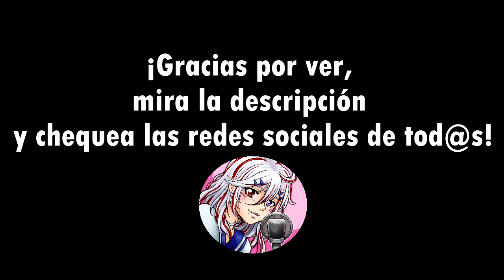【Kagekori Chan】The God of High School OP (Cover Español) II ゴッド・オブ・ハイスクール "Contradiction"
ღ~ღ~ღ~ღ~ღ~ღ~ღ~ღ~ღ

Konnichiwa Minna! Después de un montón de tiempo vuelvo a subir un cover, ¡sí! :') se que hay unas cuantas cosas que mejorar, pero estoy muy contanta de que Curse me haya dejado su instrumental, de que Kiddo me haya ayudado a la edición de audio y con la adaptación, y que Shiru me haya ayudado haciendome la comisión que le pedí para este cover, ¡espero que os guste y lo apoyéis mucho, sobretodo por ellos que son unos artistas! ♥

ღ~ღ~ღ~ღ~ღ~ღ~ღ~ღ~ღ

♢Adaptación de la letra: Spanish Seiyuu (Kiddo)
♢Vocal: Kagekori Chan
♢Edición de audio: Spanish Seiyuu (Kiddo)
♢Edición de vídeo: Kagekori Chan
♢Instrumental: Curse
♢Dibujo: Shiru

ღ~ღ~ღ~ღ~ღ~ღ~ღ~ღ~ღ

ღ~ღ~ღ~ღ~ღ~ღ~ღ~ღ~ღ

♢ LETRA:

Lo ves fácil
Pero muy duro será
Porque se que me buscas
Desde el interior

No tengo palabras
Para decir más
Era un gran secreto
Que el mundo mostró ya

Muy veloz y lento
Llamas y no estas
Me construirás
y las paredes caerán

Y tú no lo harás
y vas a fracasar (OH OH)
Seré tu contradicción

(Contradicción)

Seré tu contradicción

Seré tu contradicción

Me construirás
Las paredes caerán
Y vas a fracasar
Seré tu contradicción

ღ~ღ~ღ~ღ~ღ~ღ~ღ~ღ~ღ

ღ~ღ~ღ~ღ~ღ~ღ~ღ~ღ~ღ